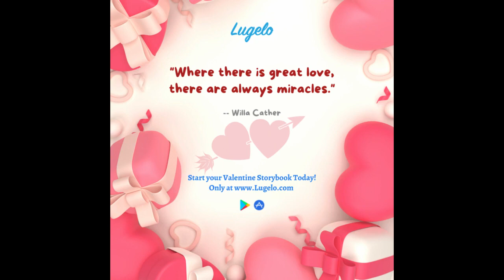Valentine Storybooks 04 February 2022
Try Lugelo Digital Journals & Storybooks and Make it a story to Cherish forever.

~Team Lugelo